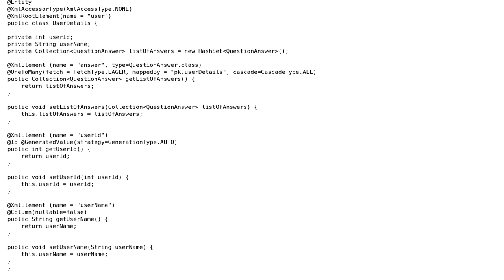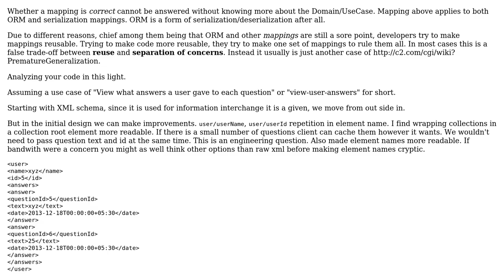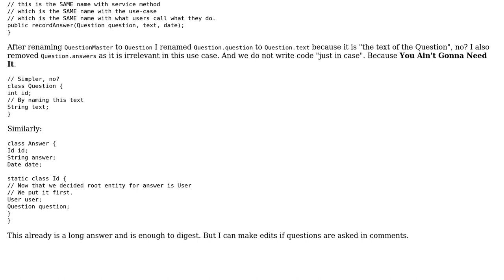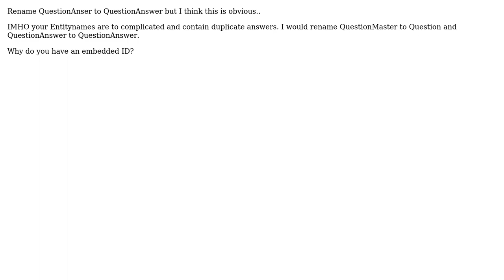A query on Hibernate database design (2 Solutions!!)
A query on Hibernate database design

With thanks & praise to God, and with thanks to the many people who have made this project possible! | Content (except music & images) licensed under CC BY-SA | Music | Images & others | With thanks to user Lukei user javaLife user abuzittin gillifirca and the Stack Exchange Network Trademarks are property of their respective owners. You are responsible for your own actions.